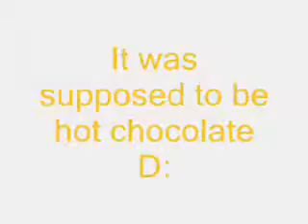Cooking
We WERE trying to make hot chocolate, but it went horribly wrong.